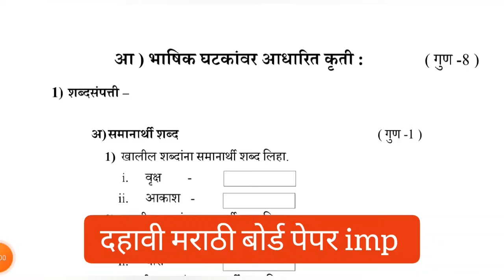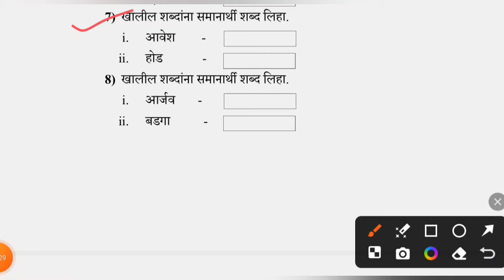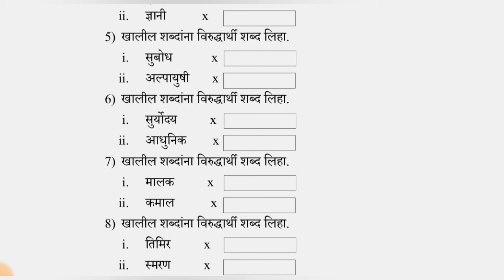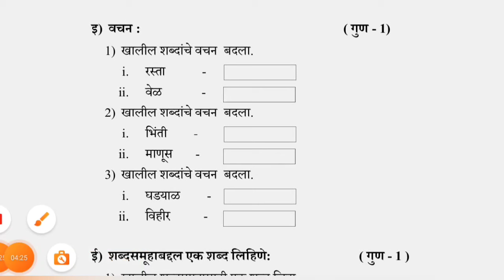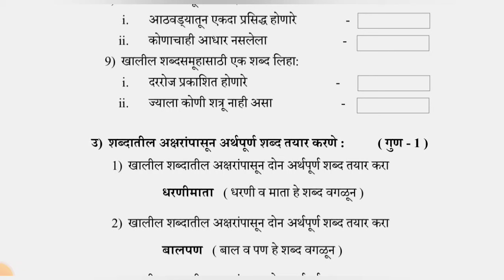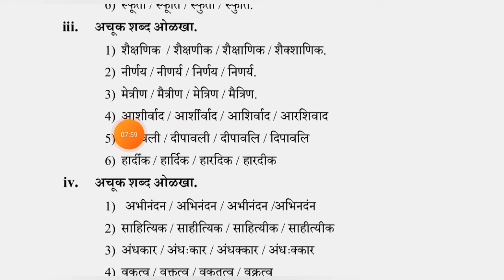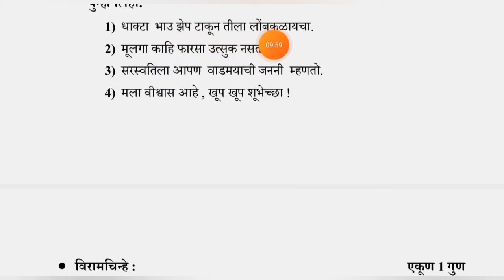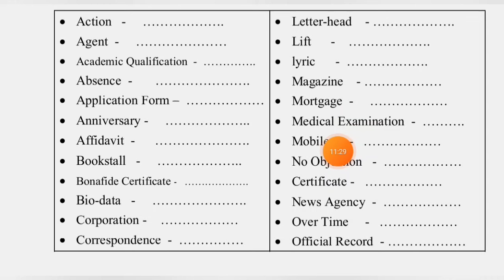dahavi marathi board pepar 1march 2024 imp दहावी मराठी बोर्ड पेपर 2024